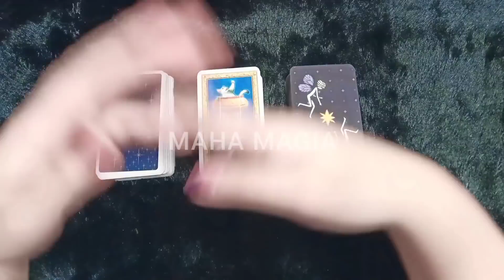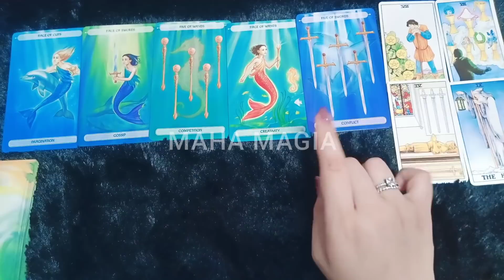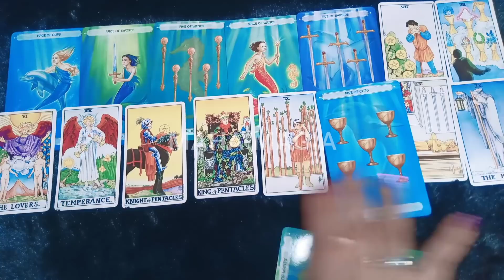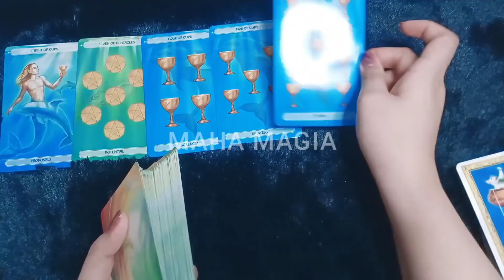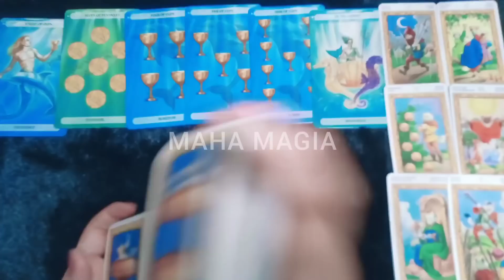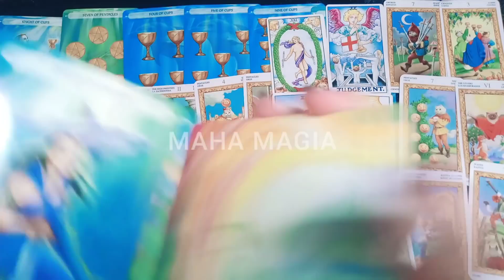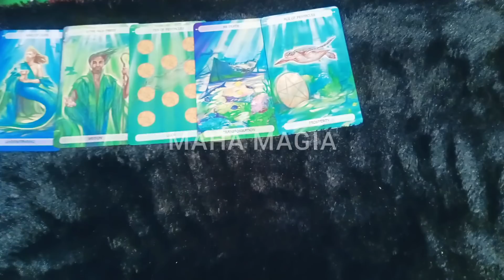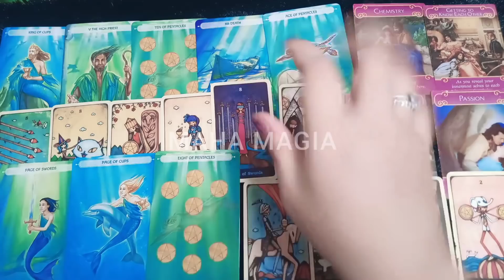KENAPA KAMU MIMPIIN DIA🧿💖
BOOKED PERSONAL READING

SIAPA YANG AKAN DATANG PADAMU DALAM WAKTU DEKAT
SIAPA DIA?
KENAPA DIA HADIR?
BLUE 1:44
PURPLE 17:55
YELLOW 33:55

Ini adalah timeless PICK A CARD READING
1. 1:55
2. 20:20
3. 43:00

1. IDR 135.000/ 3 pertanyaan

2. IDR 260.000/ 20 menit video

3. IDR 360.000 - URGENT/ 30 menit interactive call